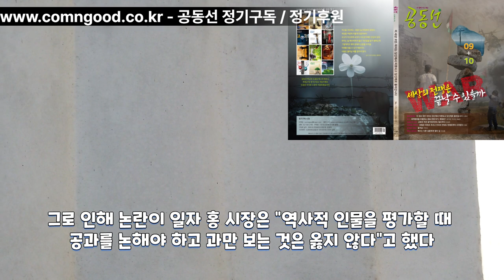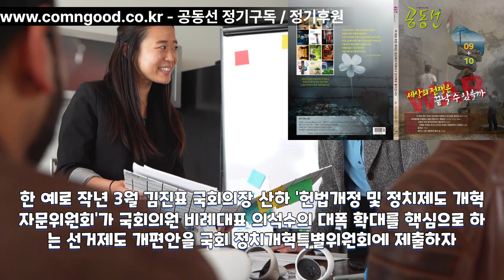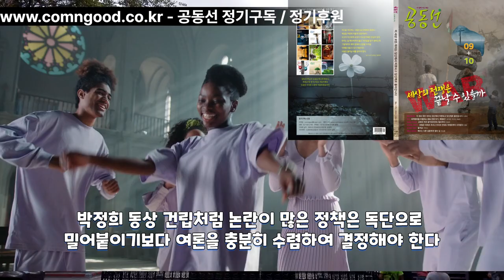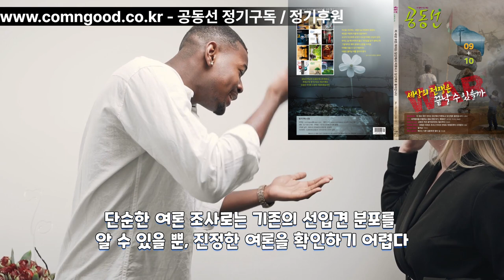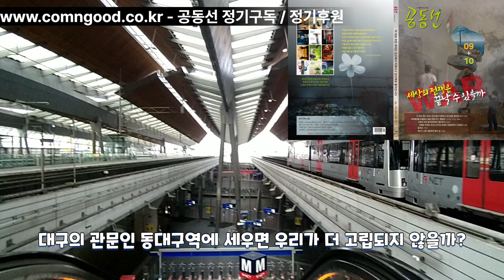‘박정희 동상’ 건립 갈등 - 홍준표 뚝심인가, 독선인가?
*.후원 : 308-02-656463 신한은행 : 김형태

*.이 영상은 김윤상 경북대 명예교수의 글을 바탕으로 만들었습니다.